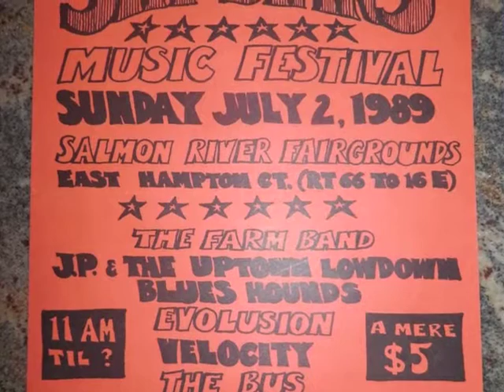light up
The Bus Live at The Main Pub, February 2015. Jammin' out "Light Up Or Leave Me Alone" by Traffic.
The Bus is  Paul Bozzi, Michael Cleary, Eric Kuhn.